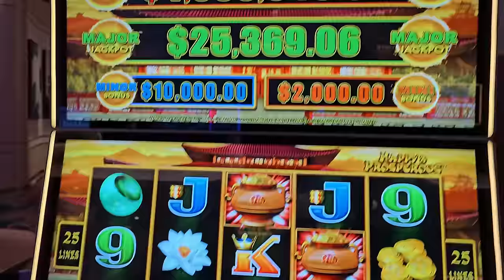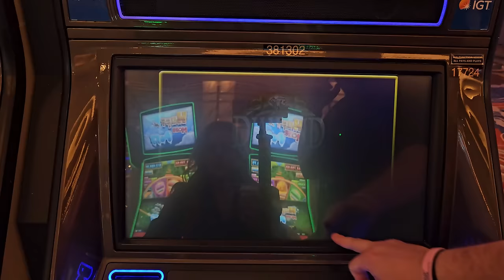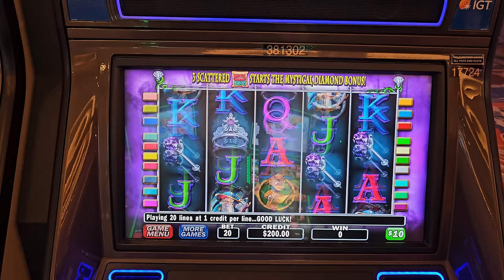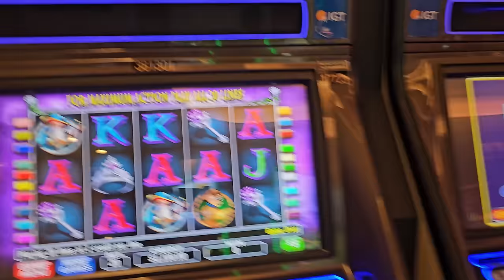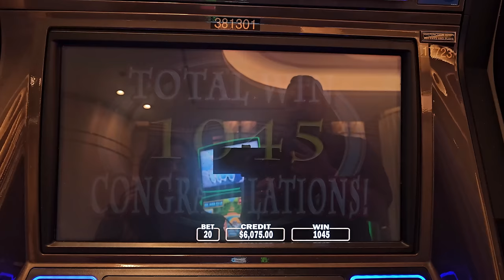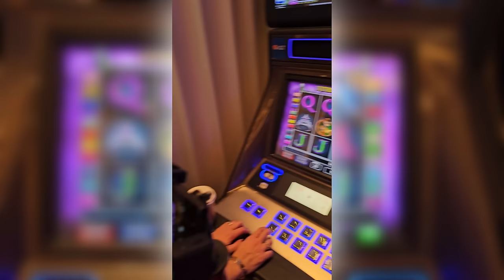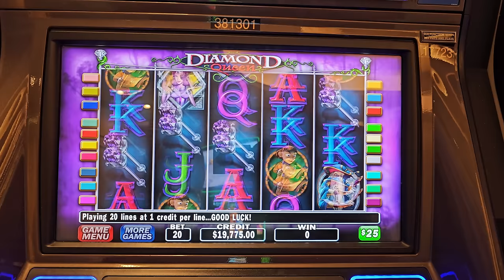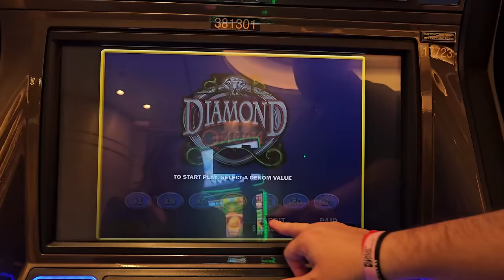$500 SPINS After MASSIVE JACKPOTS Were WON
$500 SPINS After MASSIVE JACKPOTS Were WON. I Had To Try $500/Spins After Bankrupting Diamond Queen in Vegas! Lady Luck HQ is at the Venetian Hotel & Casino in Las Vegas.Today we are playing on Dragon Link, Piggies, and Diamond Queen High Limit Slot Machine.

👀 Want to see more live slot play from lady luck slots on her slot channel --- YOU MUST WATCH THIS NEXT! 48 Hours at Venetian Las Vegas: Can We Win Enough to Retire?